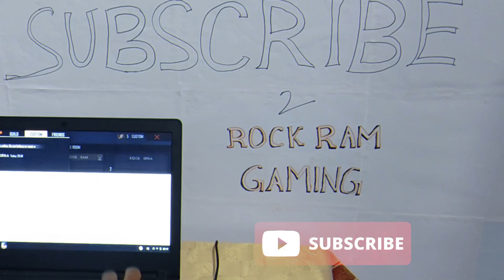Government Laptop freefire Handcam Gameplay | part 4 - Rockram gaming - 4Gb Ram Laptop player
Thanks for Enable Notification...🤩

Thanks for Giving Like...🤩

‼️How to Install Freefire on Laptop ‼️

⚙️My keymapping and settings ⚙️

My Laptop Specifications 💻 :

Lenovo e41-25

APU : AMD A4-A4350B pro (2.5Ghz )

RAM : 4Gb